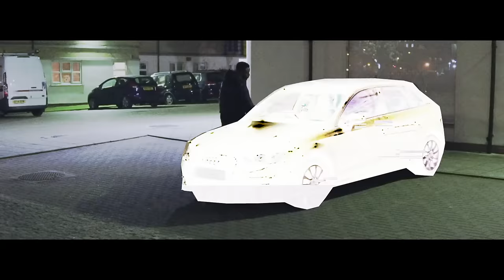Lolo - Lira Galore (Music Video)